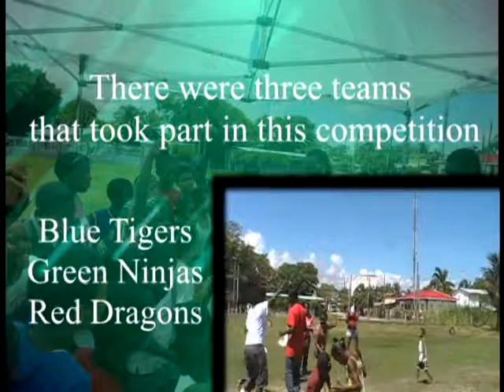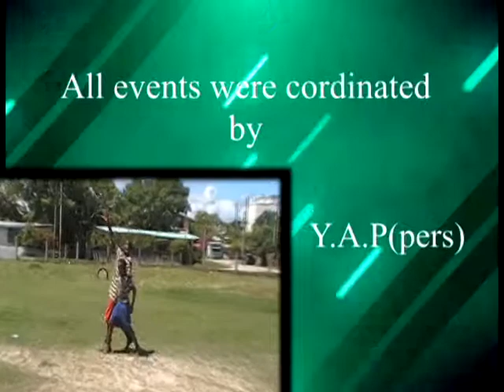Trinity Methodist Church Sportsday 2012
This Sports Day was one of the many events held by the Church and it's Young Adults (YAP) to celebrate 58 years of witnessing in the Kings Park Area and 8 years in its current sanctuary. [#5 G Street, Kings Park, Belize City]